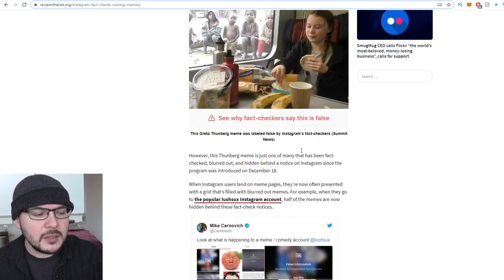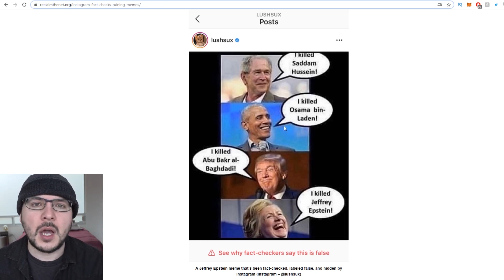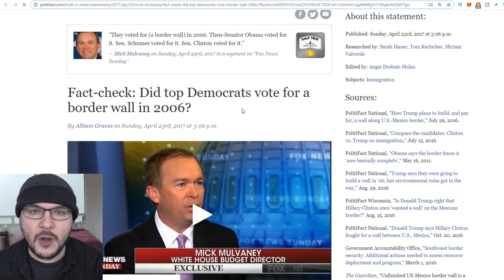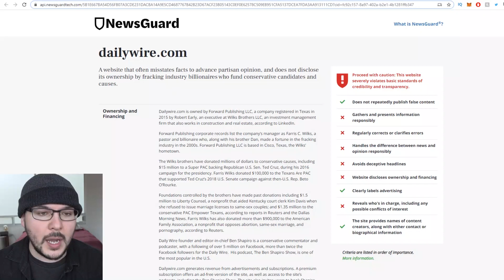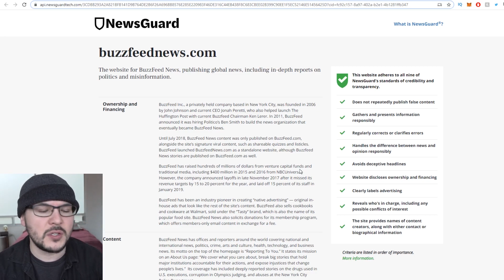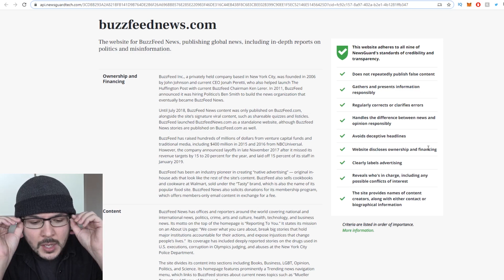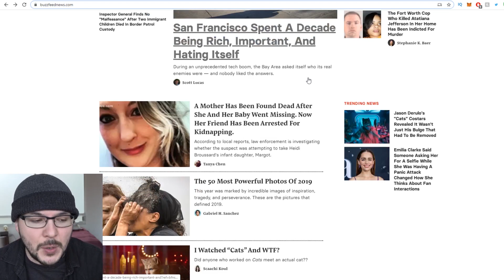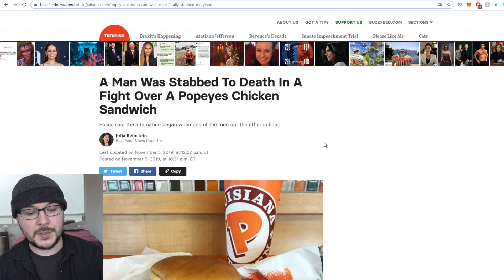Conservative Memes Are Being CENSORED Because "Fact Checkers" Think Leftist Media Is The Default